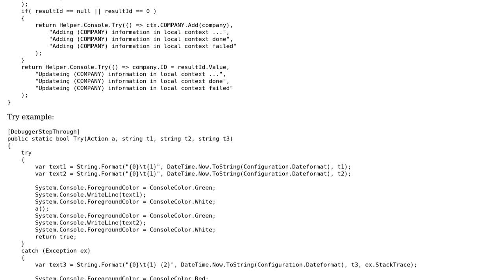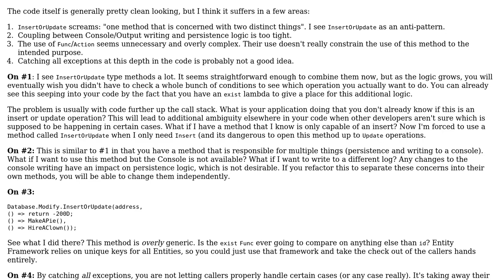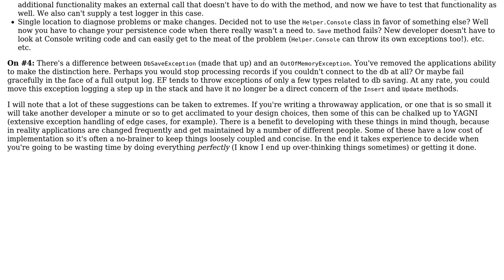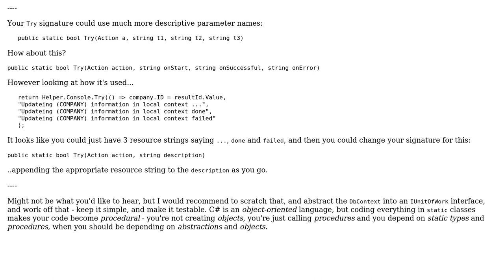Code Review: Static Data Helper for an Oracle Backend (2 Solutions!!)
Code Review: Static Data Helper for an Oracle Backend

With thanks & praise to God, and with thanks to the many people who have made this project possible! | Content (except music & images) licensed under CC BY-SA | Music | Images & others | With thanks to user Ocelot20 user Mathieu Guindon user Margus and the Stack Exchange Network Trademarks are property of their respective owners. You are responsible for your own actions.